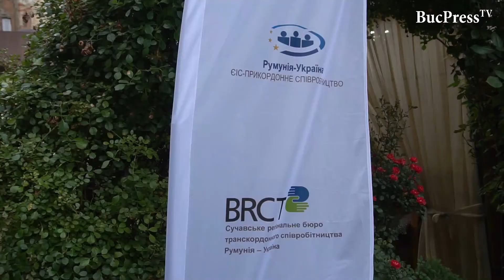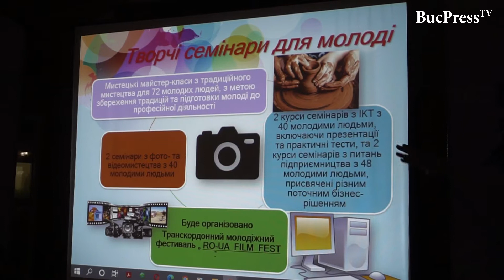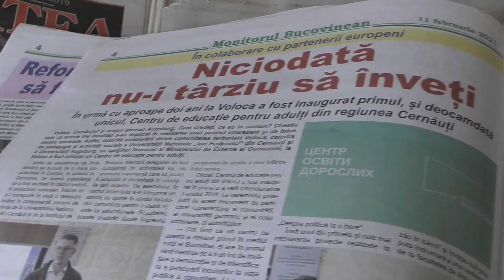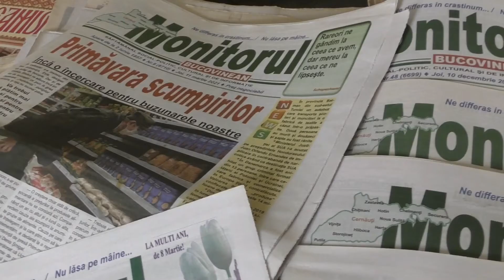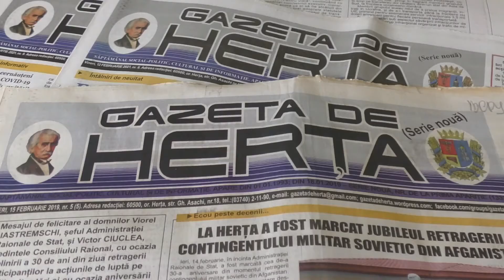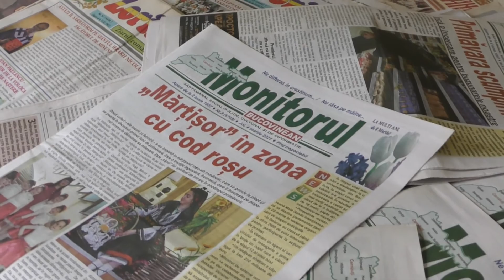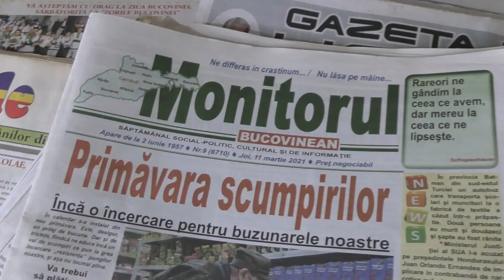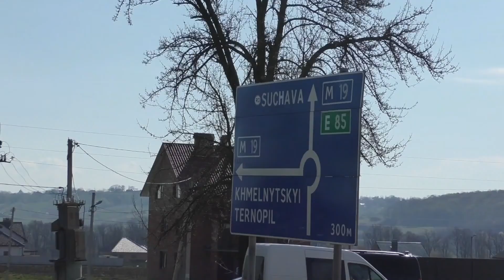BucPress TV: Accente cernăuțene - emisiune despre și pentru românii din Ucraina - 24.09.2021